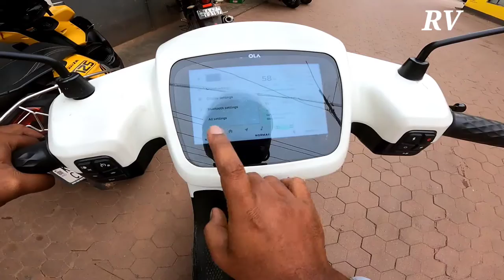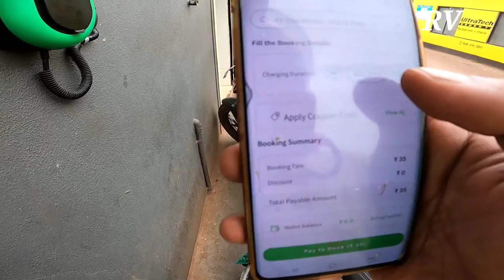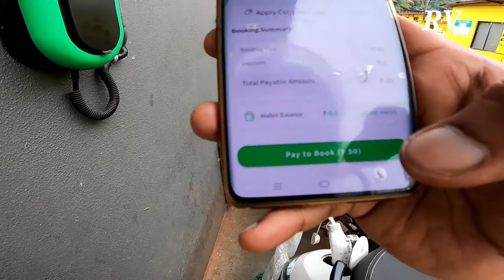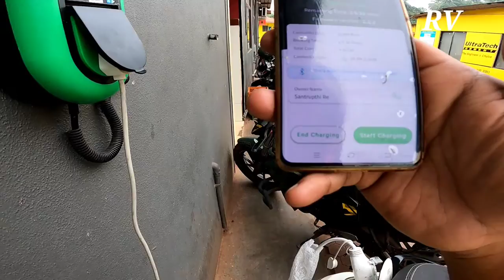How to use Bolt EV Charger points to charge EV scooter | I Charged my Ola scooter in Bolt charger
How to use Bolt EV charger points to charge EV scooter | I am Charging my Ola scooter in Bolt charger